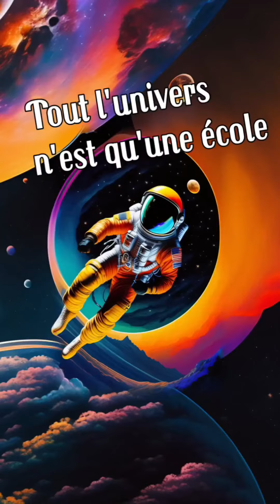✨️️TOUT L'UNIVERS EST UNE ÉCOLE !!